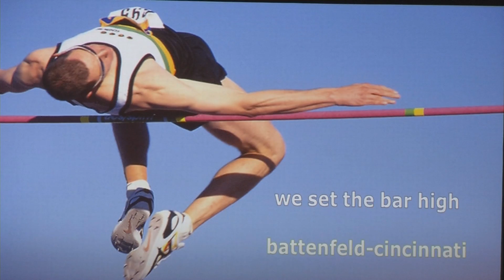K 2013 Preview: Battenfeld-Cincinnati und das Wert-Preis-Verhältnis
Im Interview auf der K 2013 Preview spricht der CEO von Battenfeld-Cincinnati über die K 2013 als Schub für die Industrie. Außerdem gibt Jürgen Arnold einen Einblick in die Innovationen des Unternehmens im Bereich Wert-Preis-Verhältnis.